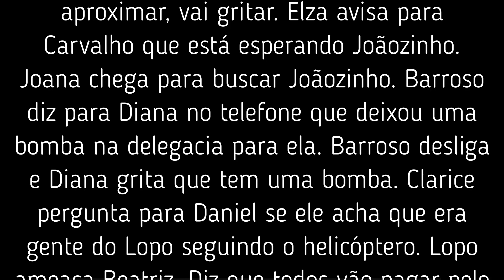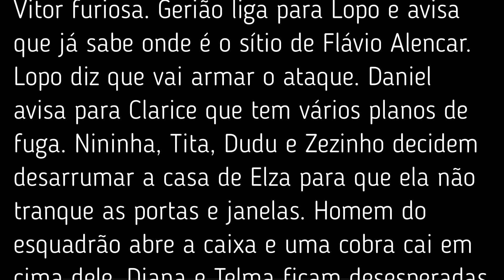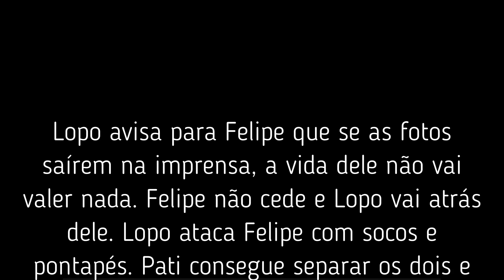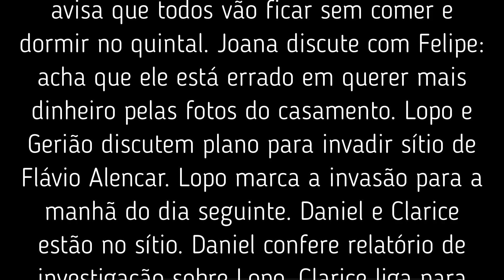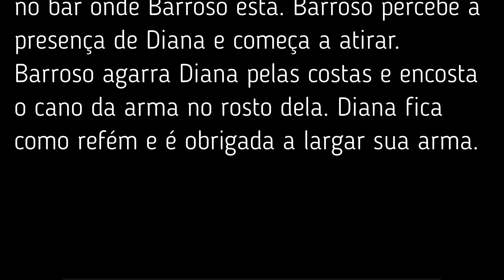Novela Prova de amor – resumo do capítulo do dia 25 de Agosto de 2021.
Olá pessoal! Hoje, estamos mostrando a Novela Prova de amor – resumo do capítulo do dia 25 de Agosto de 2021. Confira e deixe seus comentários e perguntas aqui na descrição do vídeo.

00.00-Abertura.
00.17– resumo do capítulo.
02.18- pedido para se escrever no canal.
02.41– resumo do capítulo.
04.40 – encerramento